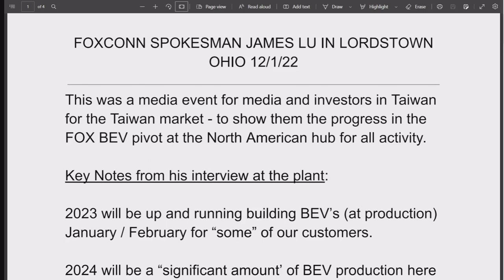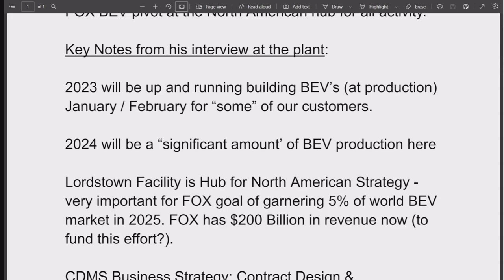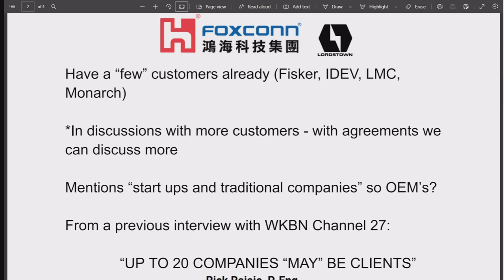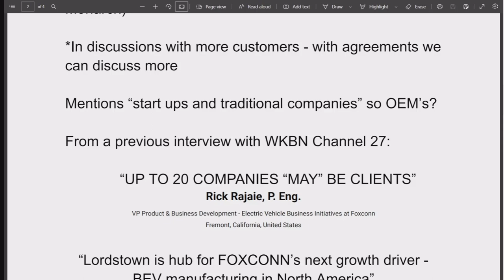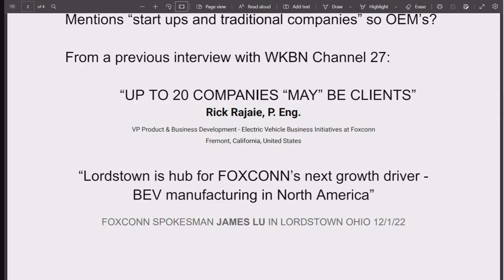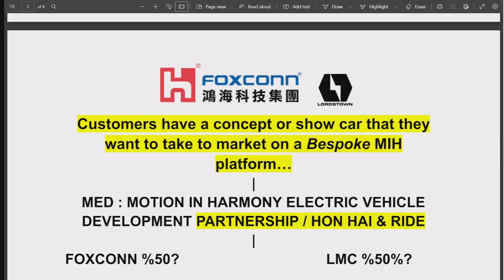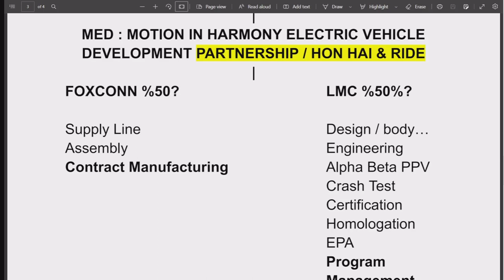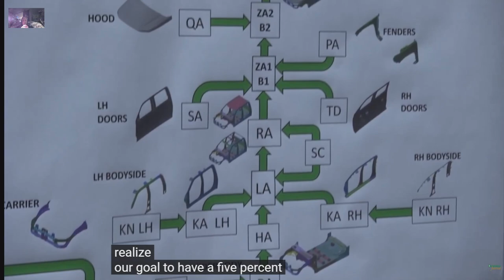BREAKING: January 2023 LMC / FOX Customer COMMERCIAL BEV Production STARTS at Lordstown $RIDE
With a goal of 5% of global BEV market share the LMC / Fox Partnership at the Fox US BEV North American Headquarters is "Moving Fast to gain market share" as per Foxconn's CEO instructions after the purchase of the Lordstown Ohio Facility. Starting in just a few weeks Customer - third party - Commercial ready BEV's will start rolling off the line in Ohio. Absolutely critical in this effort is Lordstown Motors, now a full partner with Foxconn in this plan to enter the global BEV market and stake a claim. This video will go over all the details presented in a little viewed local broadcast, actually an interview with a Fox spokesperson giving a tour for Taiwanese investors and media. A lot of BREAKING NEWS WAS MADE HERE and I will cover it all. This is all very bullish for RIDE stock - watch the video / PODCAST and see why.

The MXUX Podcast also appears on Amazon and Apple Podcast Services

Please do your own DD and verify to your own satisfaction - RIDE is a hi risk security - not a financial advisor - MXUX

This is a link to an Autoline interview with LMC&JV  CEO Hightower that you really need to hear on this topic guys:

For a MXUX report on this subject and others see my podcast on Spotify and other providers - just search for MXUX or sign up for the RSS Feed with this link - many podcast topics do not appear elsewhere: